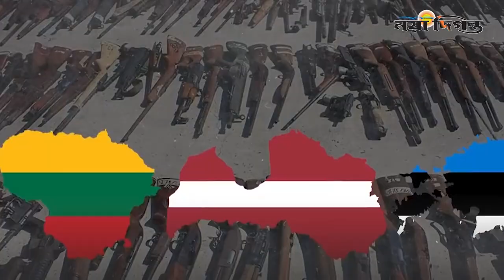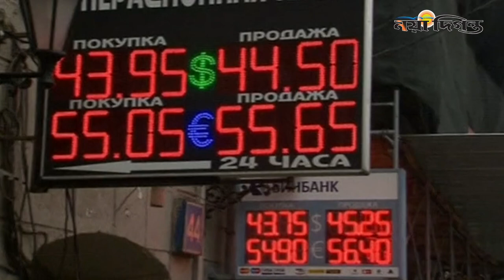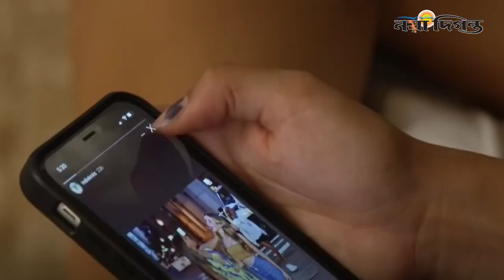কিয়েভ দখলে মরিয়া রুশ বাহিনী : যুক্তরাষ্ট্রে তেল বেচবে রাশিয়ার মিত্র ভেনেজুয়েলা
ইউক্রেনের রাজধানী কিয়েভ দখলে মরিয়া রাশিয়া এবার পশ্চিমা অস্ত্রবহরে হামলার হুমকি দিয়েছে। রুশদের মূল লক্ষ্য এখন কিয়েভ দখল করা। সেই লক্ষ্যে তারা যুদ্ধ আরও  জোরদার করে তিন দিক ঘিরে ধাপে ধাপে এগোচ্ছে।

রুশ বাহিনীর বিরুদ্ধে লড়তে ইউক্রেনকে অস্ত্র সহায়তা দিচ্ছে যুক্তরাষ্ট্রসহ পশ্চিমা দেশগুলো। এসব অস্ত্র ব্যবহার করে  দেশটির সেনাবাহিনী বিভিন্ন স্থানে রাশিয়ার সেনাদের অগ্রযাত্রা রুখে দিচ্ছে।

ইতিমধ্যে ইউক্রেনের কয়েকটি শহরের দখল নিয়েছে রুশ সেনারা। রাজধানী কিয়েভের খুব কাছে পৌঁছে গেছে রাশিয়ার বিশাল সেনাবহর।

রাশিয়ার সঙ্গে যুদ্ধ অবসানে শান্তি আলোচনায় বসতে করণীয় নিয়ে ইসরাইলের প্রধানমন্ত্রী নাফতালি বেনেটের সঙ্গে আবারও ফোনে কথা বলেছেন ইউক্রেনের প্রেসিডেন্ট জেলেনস্কি।

রাশিয়ার ‘অনুগত মিত্র’ থেকেও এখন যুক্তরাষ্ট্রের কাছে তেল বিক্রি করতে চায় ভেনেজুয়েলা।

 ইউক্রেনে আগ্রাসনের পর টানা ৩ সপ্তাহ ধরে বন্ধ আছে রাশিয়ার প্রধান পুঁজিবাজার। এটি আগামী ১৮ মার্চ পর্যন্ত বন্ধ রাখার ঘোষণা দিয়েছে কর্তৃপক্ষ।

 সম্প্রতি প্রায় ৩০ জন প্রভাবশালী টিকটকারকে নিয়ে একটি জুম ব্রিফিংয়ের আয়োজন করেন হোয়াইট হাউসের কর্মকর্তারা। ওই ব্রিফিংয়ে টিকটক ভিডিও নির্মাতাদের ইউক্রেন বিষয়ক সর্বশেষ মার্কিন বার্তার বিষয়ে জানানো হয়।

1 R. K. Mission Road, Dhaka-1203.